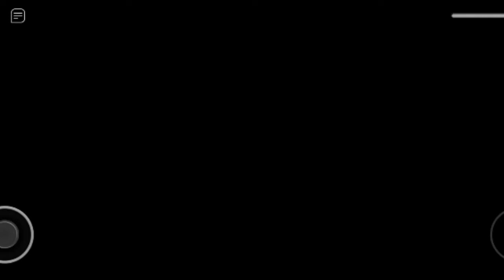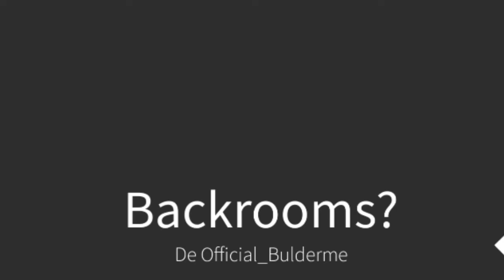Como pasar el nivel 3 y 4 de ¡¡GOOFY RUNNERS!! | JonIDav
que onda prros como andan espero que bien hoy les voy a enseñar como pasar el nivel 3 de almacenaje y el 4 de backrooms en Goofy runners espero lo disfruten banda nos vemos ;-)